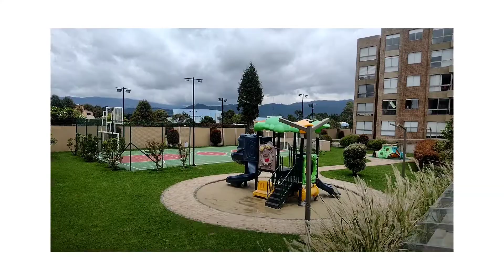Apartamento en Venta Vereda Canelón Cajica.